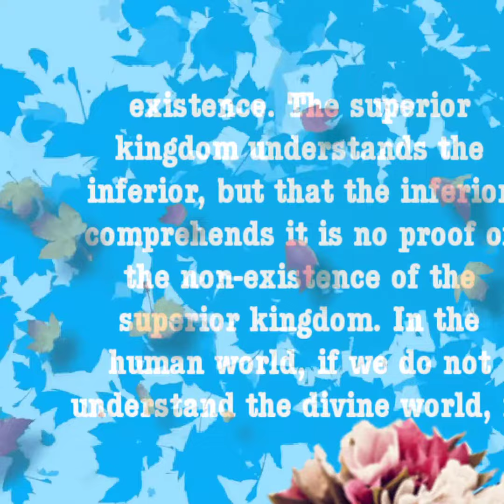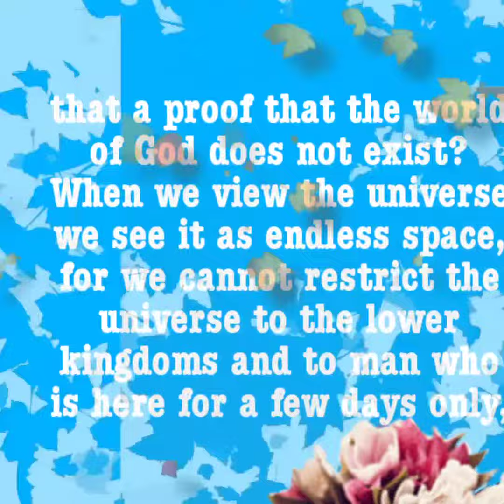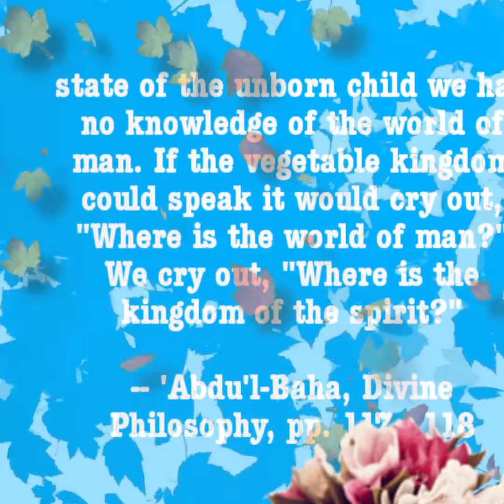Baha'i Quotation on 30th January, 2022 || Vlog 645